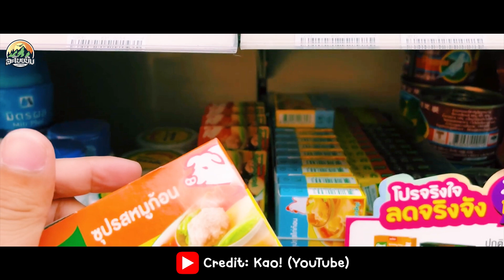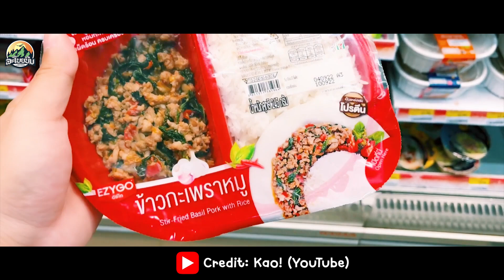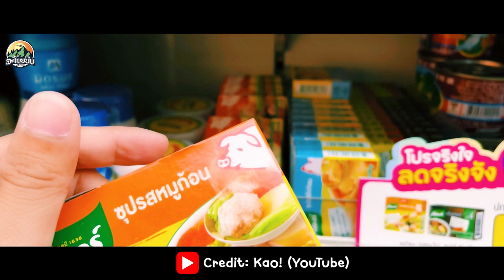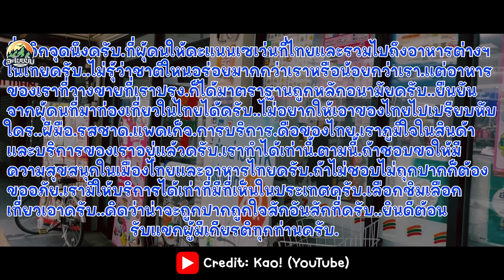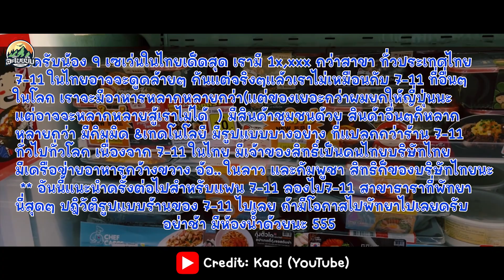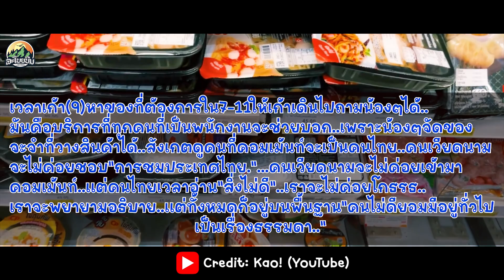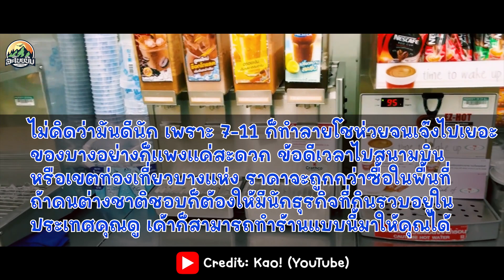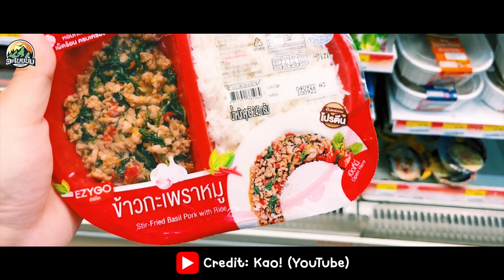สุดภูมิใจ!! นี้คือสิ่งที่หนุ่มเวียดนามพูดต่อ 7-11 ในไทย "ของกินอรอย และ ได้คุณภาพ